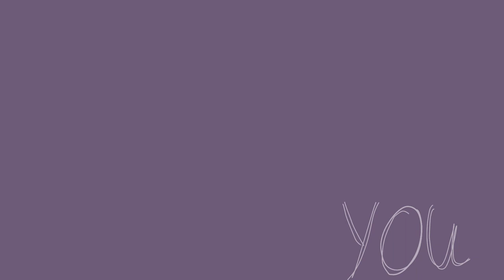Problems.{Animation}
I hated this at first
I hated my art in this
But it made me feel better
And it’s heavily inspired by pastell bc I love the way she animates just lIkE hOlY fUcK mAN
The video that inspired this was her sunset love one bc it’s legit my favorite video of hers-
Time:day and and a half.(I took breaks-)
Fps:guess UwU
Frames:588
don’t ask if I’m okay-
Edit:oh fuck thanks for 1.07k u guyz dhcjcncj